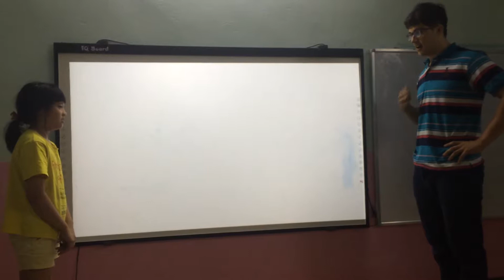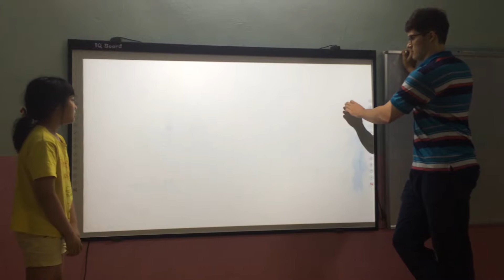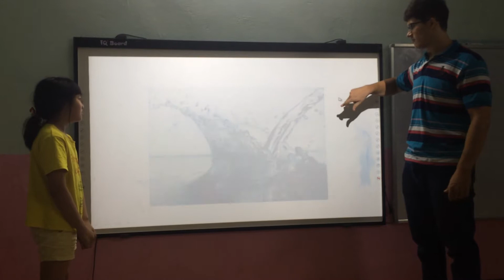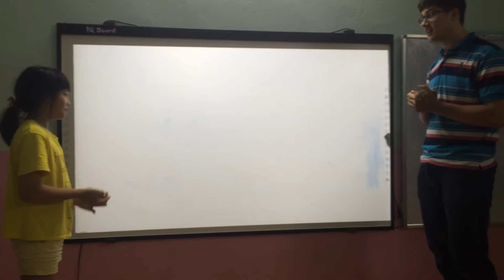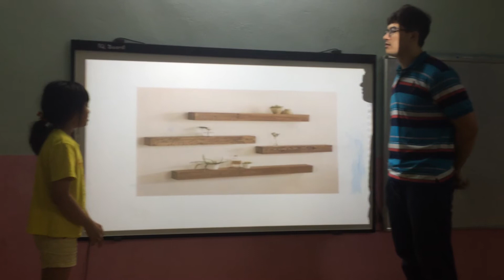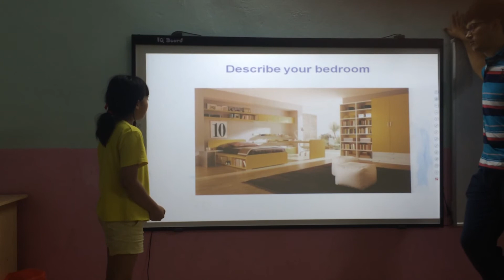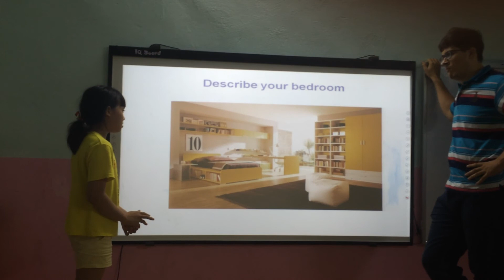Alice- vividoo 2 test 11/ 06/ 2017